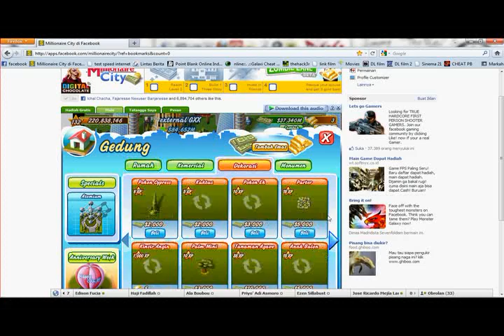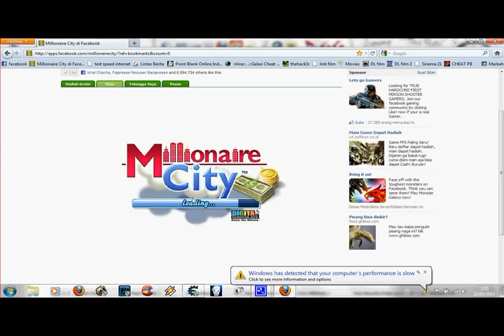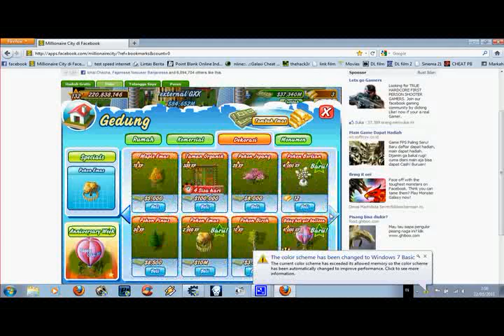Millionaire City Hack pohon sugar maple 6000% by_IcHaL 22052011.mp4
hanya 3 buah pohon sugar maple..jangan lebih,,